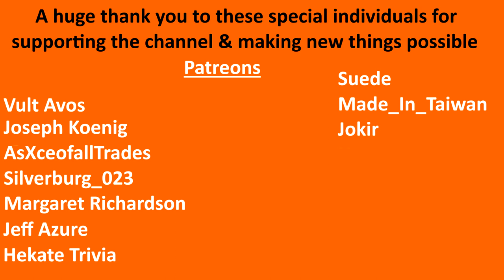Bear and Breakfast - On the road again Episode 2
We get our first customers today & also build a kiosk and a bus stop.

Bear and Breakfast is a laid-back management adventure game where you build and run a bed and breakfast...but you’re a bear.

- Silverburg_023

-  Suede

- Eric McClelland

- Gangstamoogle

- Hekate Trivia

- Kevo167_

- Jokir

- Made_in_taiwan

- Margaret Richardson

- Aria

- AsXceofallTrades

- Joseph Koenig
Thanks,
Miss Multi-Console. (MMC)nn